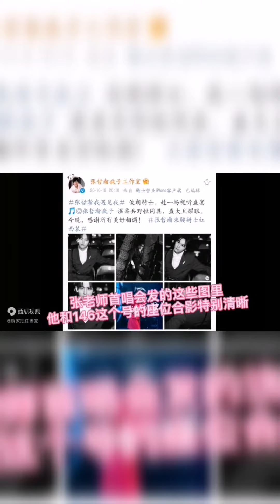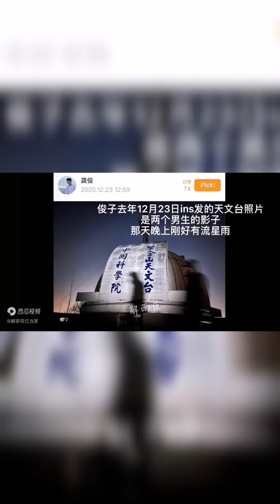很好，他有病，他有毒，他们有恋爱牛逼症，他俩数学牛逼 ❤️💙😂